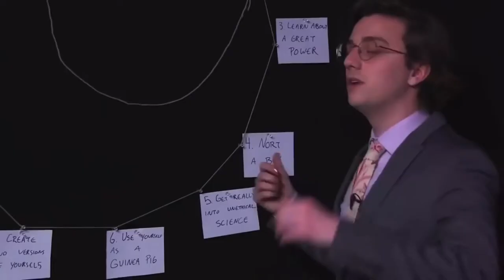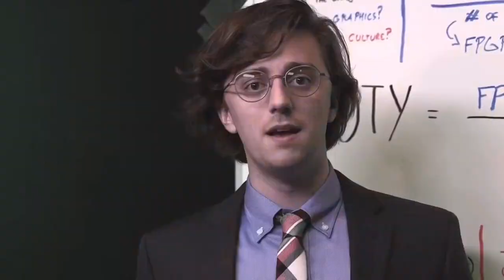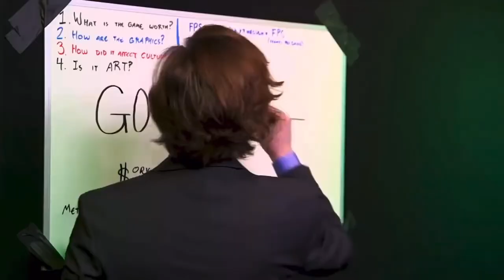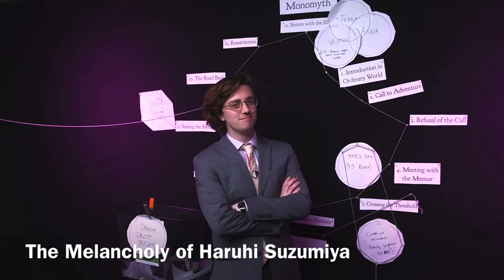Brian David Gilbert accidentally explains the plot of a bunch of animes